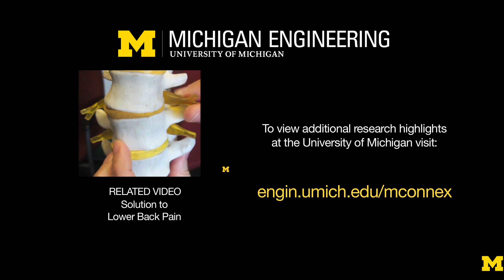Crash-testing concussion sensors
How head-impact sensors might one day help athletes, coaches and doctors identify more dangerous hits that could lead to concussions. Michigan Engineering researchers are helping to test a new high-profile device.

In an effort to improve understanding of how the head and neck respond to hits that athletes might experience, Michigan engineers and doctors are testing two high-profile head impact sensors. They've outfitted a crash test dummy with both Riddell's helmet-based Head Impact Telemetry System (HITS) and X2 Biosystems' newer X Patch, designed to be worn right on the skin behind the ear. They're comparing the data of these sensors in order to pave the way for more robust research with the new system, which could provide a clearer picture of how the head moves through space.

In recent years, the sports, science and medical communities have come to understand the devastating long-term effects that repeated concussions and even weaker blows to the head can have on athletes' brains. Neither sensor can detect concussions directly, but they could provide more information to coaches and doctors.

About the Professors: James Ashton-Miller is research professor in the departments of Biomedical Engineering and Mechanical Engineering at the University of Michigan College of Engineering He also holds appointments in the U-M School of Kinesiology and the Institute of Gerontology and serves as Associate Vice President for Research Policy and Compliance in the U-M Office of the Vice President for Research. His research interests include mobility impairments in the elderly; trips, slips, and falls; elderly decision-making and risk-taking in physical tasks; birth related injury; female stress urinary incontinence; spine biomechanics; athletic injuries; and occupant vehicular safety.

James Eckner, M.D., is a clinician and assistant professor of physical medicine and rehabilitation in the U-M Medical School His research interests include musculoskeletal and neurological rehabilitation; electrodiagnostic medicine, and traumatic brain injury in athletes.